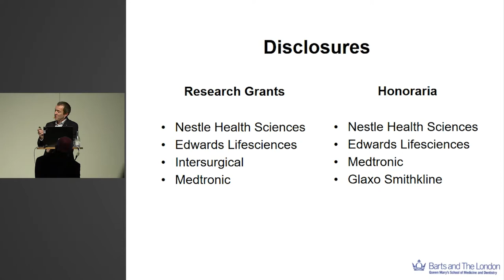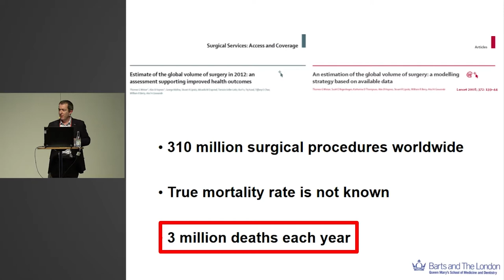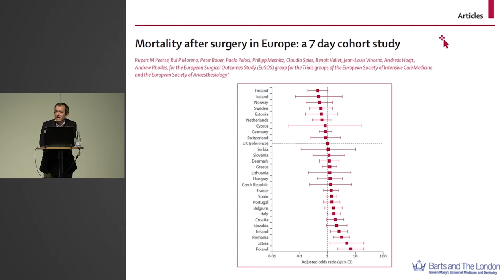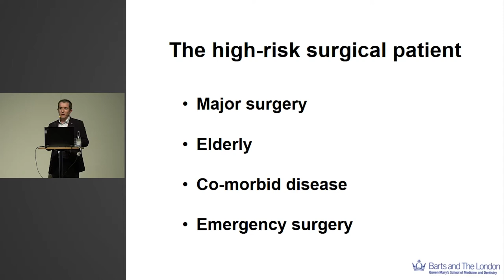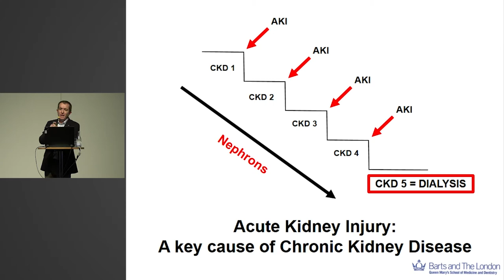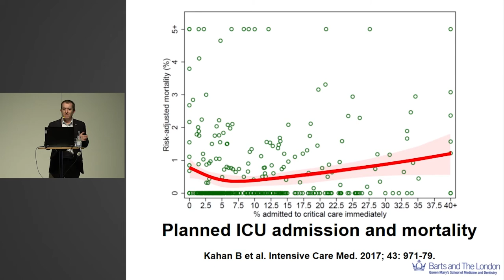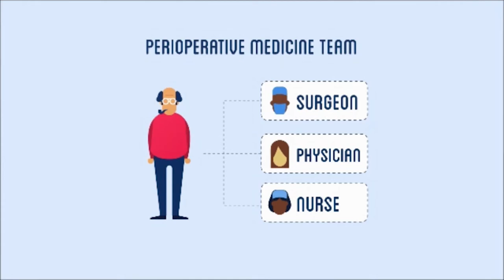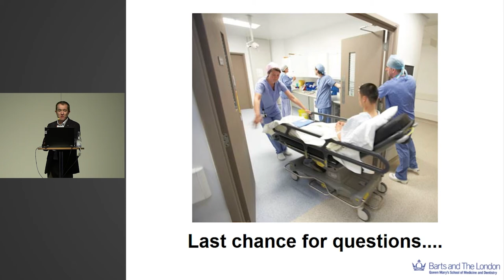Safe and effective surgey: Everyone's job? Rupert Pearse - SSAI2017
A talk by Rupert Pearse at the 2017 meeting of the Scandinavian Society of Anaestesiology and Intensive Care Medicine.